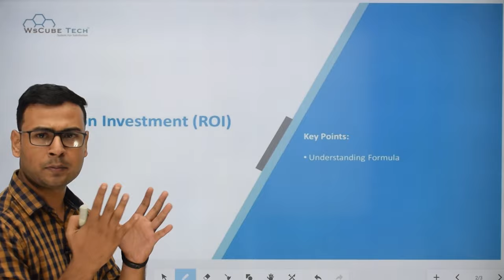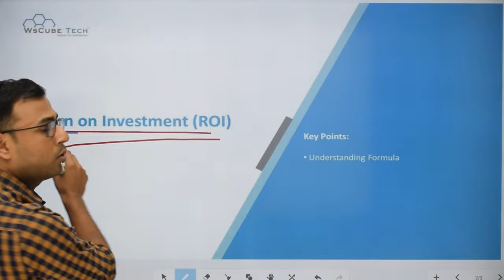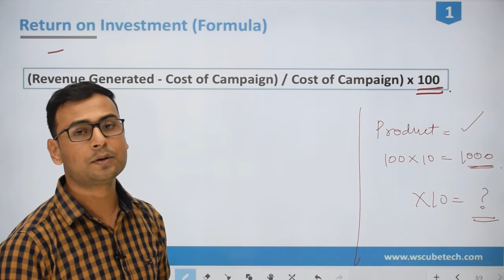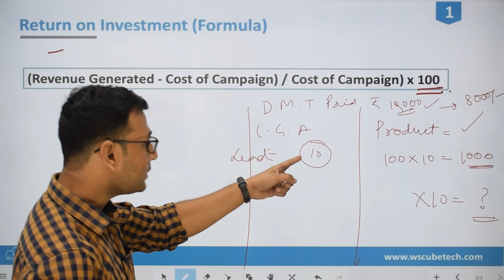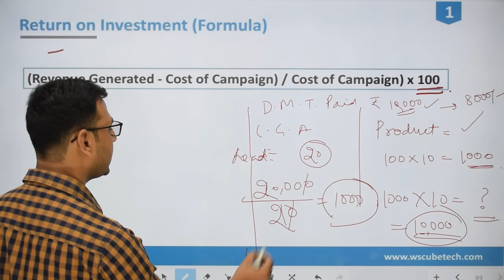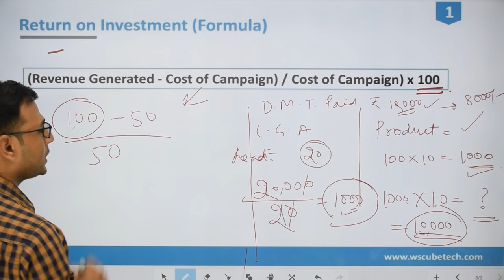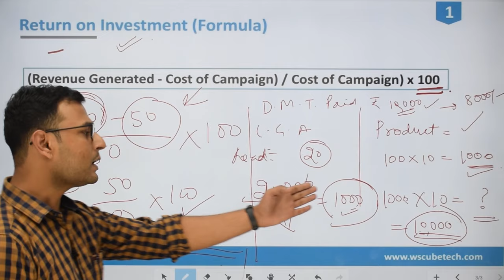ROI Formula | How to Calculate Return on Investment | (in Hindi)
In this video, I am trying to explain ROI Formula | How to Calculate Return on Investment | (in Hindi).Please do watch the complete video for in-depth information.